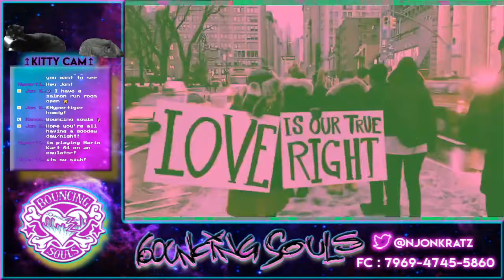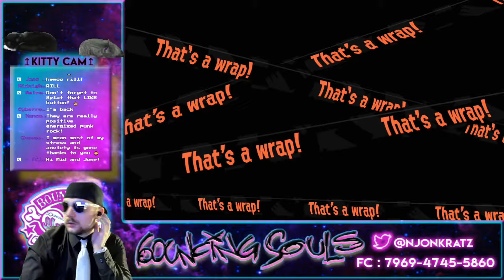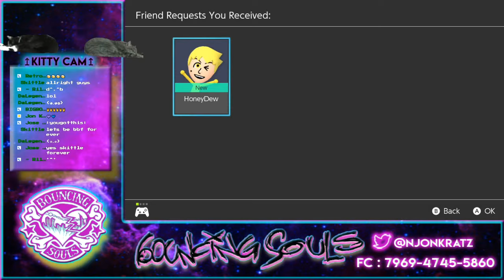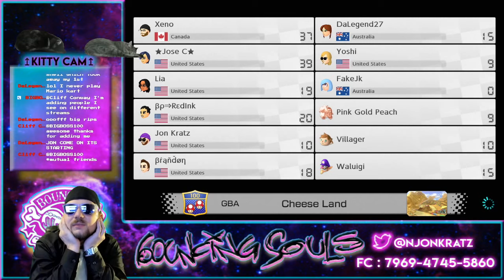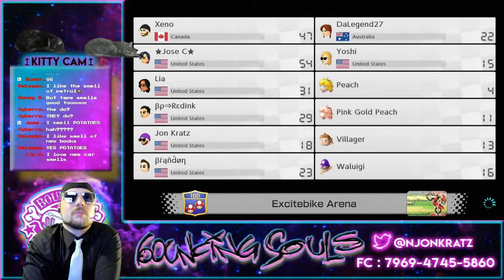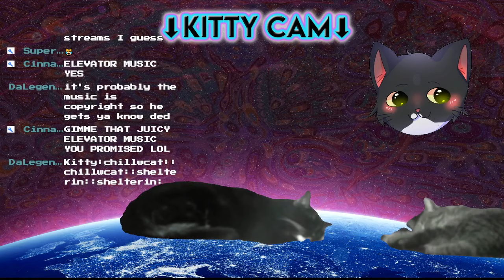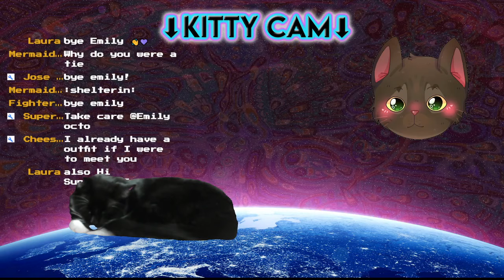Totally Wired #3 Ft The Bouncing Souls!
Thank You for joining us! We’re here to have fun, play games together, and to escape from the stress of the real world. We only have 3 Rules : PositiveVibes, NoDrama, No Promotion.

1st Strike - Warning
2nd Strike - Timeout
3rd Strike - Banned

Please respect our viewers and the mods. Thank you SO Much! If you read this, hope you’re happy and doing well! :]

The Bouncing Souls are an American Punk band from New Brunswick, New Jersey, formed in 1989. By the time of their acknowledgment by the national punk rock scene, they had reignited a "pogo" element to New Jersey punk rock by playing fast light-hearted songs, a model followed by various other local bands.

ALL music is by The Bouncing Souls and owned by them and their respected record labels. Please check out The Bouncing Souls, Rise Records, Epitaph Records, and Chunksaah Records.

We’re a non profit channel and any funds raised goes to charity.